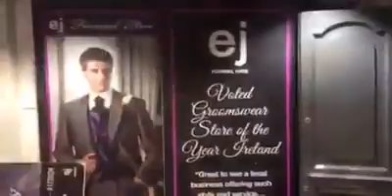That EJ Menswear is a mad man..